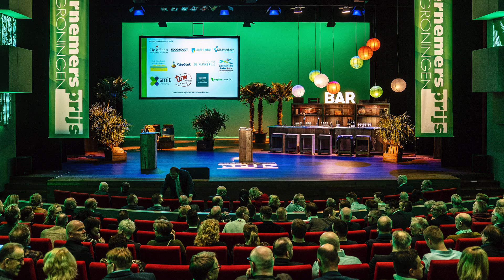Ondernemersprijs 2022 aankondigingsvideo